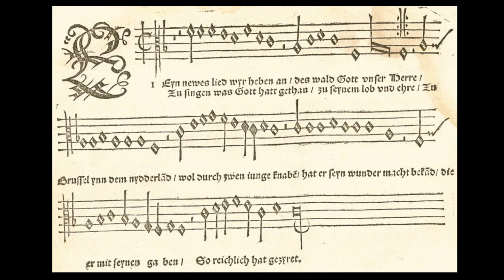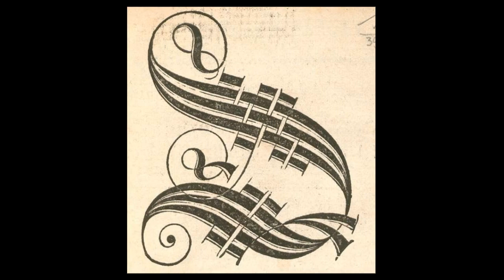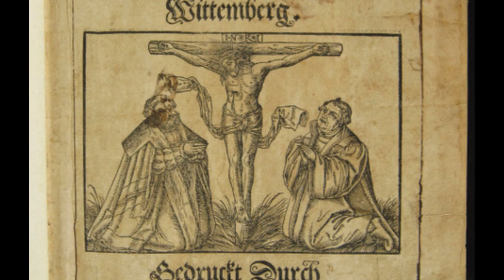Johann Walter & Martin Luther: Eyn newes lied wyr heben an (c.1523)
Eyn newes lied wyr heben an (Ein neues Lied wir heben an)

  0:06  Verse 1 for 4 voices (SATB)
  1:40  Verse 2 for tenor, two 4' recorders, lute, bass viol
  3:13  Verse 3 for 8 voices, recorders, lute, bass viol

This short piece contains 12 different sets of verses, of which the first 10 (as well as the tenor melody line) were likely created by Martin Luther.  The other three vocal parts were added by his friend and disciple, Johann Walter.  This Lied is considered by many to be the earliest musical work by Luther himself. It is a semi-religious anthem dedicated to the first Protestant martyrs in Reformation Europe: Jan van Essen (referred to as Johann in the lyrics) and Hendrick van Voes (or Heinrich in Luther's German) in Antwerp. The two were burned at the stake in 1523 as heretics for their unshakable support for the new Protestant Movement that began with Luther's posting of 95 Theses at the door to Wittemberg Cathedral in 1517.  Although this piece is not quite secular, it was not likely to have been used in church services.

Here I included only the first 3 sets of verses out of the 12 surviving to avoid over-repetition. The "singers" were simulated using the MAIKA Spanish language module and the Vocaloid voice encoder.  The instrumental sounds were generated using MusicStudio2, an iPhone app.  I used the sampled sound patches of recorders and lute to remember Luther's particular preference for these instruments.

Text:

1. Eyn newes lyed wyr heben an, (A new song we raise up)
des wald got unser herre, (God our lord)
Zu singen was Gott hat gethan (to sing what God has done)
zu seynem lob und ehre. (to praise and honor)
Zu Brüssel in dem niederlandt (in Brussels and in the Netherlands)
woll durch zwen iunge knaben (through two young men)
Hat er seyn wunder macht bekandt, (He has made known his miracle)
die er mit seynen gaben (which he graced)
So reychlich hatt gezyret. (so richly with his gift)

2. Der erst recht wol Johannes heyst, (The first was called Johann)
so reich an Gotes hulden. (so rich in God's embrace)
Sein bruder Henrich nach dem geyst (his brother Heinrich after the Spirit)
ein rechter Christ on schulden. (a righteous Christian without guilt)
Von dieser wellt geschyden sind, (from this world were taken.)
sie hand die kronn erworben, (They have acquired the crowns)
Recht wie die frummen gotteskind (just like the pious Son of God)
fur sein wordt sind gestorbenn, (for their word, they died)
Sein martrer sind sie worden.(and became His martyrs.)

3. Der allte feynd sie fangen lyeß, (The old enemy, she finds you easily)
erschrecktt sie lang mit drawen, (she frightens with tears)
Das wort Gots er sie leucken hyeß, (she denies God's word )
mit lyst auch wolt sie tewben. (with cunning she wants to paralyze)
Vonn Löuen der Sophisten viel (From Louvaine, the many Sophists)
mit yrer kunst verloren (with their art lost)
Versamlet er zu diesem spyell, (He gathers for this game)
der geyst sie macht zu thoren, (the Spirit makes fools of them)
Sie kundten nichts gewinnen. (They could not win anything.)

Descriptions of the photos:
1. Ein neues Lied wir heben an, from Geistlich Gesangbüchlein, Johann Walter, 1524
2. Performance of sacred music with instruments, Hans Burgkmair, c1530
3. Wartburg Castle (by Robert Scarth), where Martin Luther sought safe refuge after being condemned as a heretic by the Church in Rome. This is the probable location where he composed the lyrics to "Ein neues Lied."
4. Portrait of a young Martin Luther, Lucas Cranach the Elder, 1525
5. The Diet of Worms where Martin Luther makes his case against the excesses of the Church in Rome, Anonymous German, 1577
6. Luther, his wife Katerina von Bora, with children, detail from the pedestal of statue of Martin Luther in Eisleben, Rudolf Siemering, 1883
7. A printed emblem from the cover of a Lutheran hymn book by Johann Walter
8. The martyrdom of Jan van Essen and Hendrick van Voes, printed by Ludwig Rabus, 1554.
9. The cover page from an early printed edition of Luther's translation of the Bible into German, 1550.
10. Luther making his case at the Diet of Worms, Reformation Memorial, Heylshof Park, completed in 1868